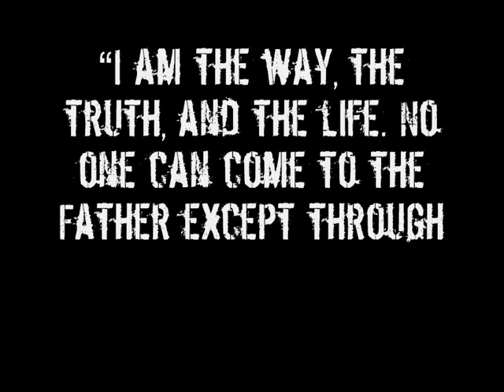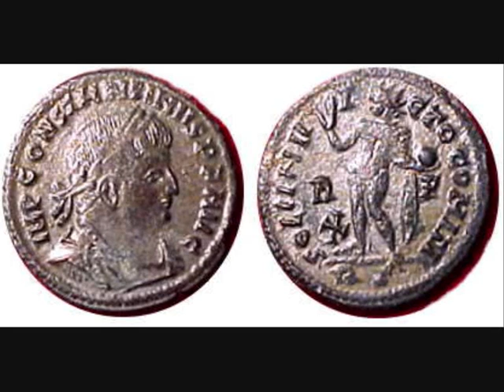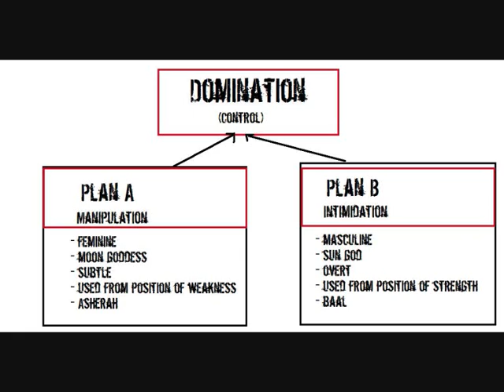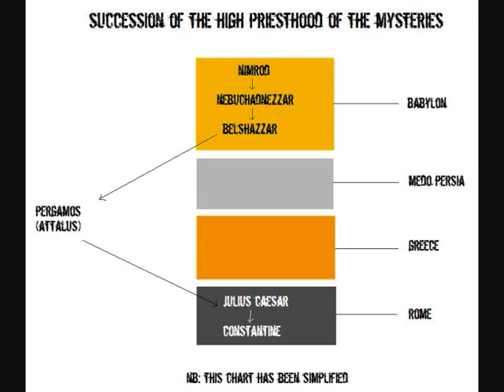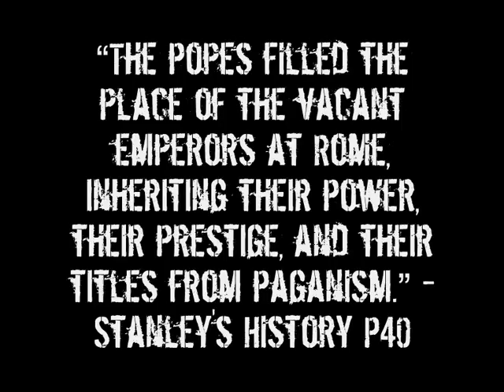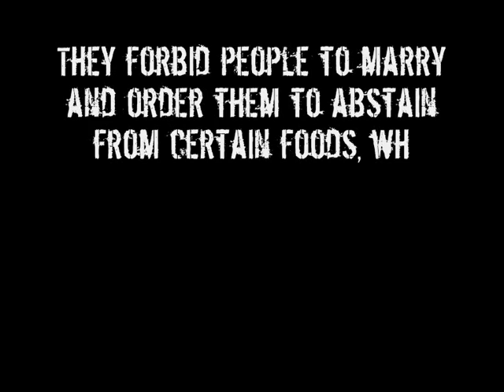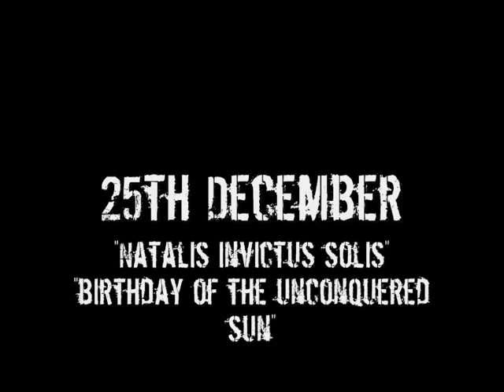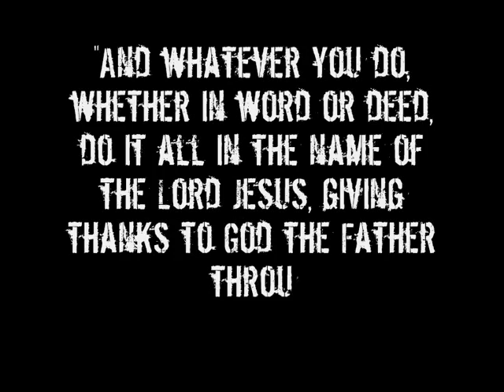Know Your Enemy (Part 23 - Roman Catholicism)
Series exploring the coming New World Order from a Biblical perspective. In this part, how Catholicism was created by putting a Christian facade on Mystery Babylon paganism.